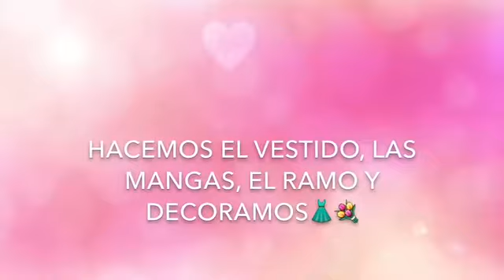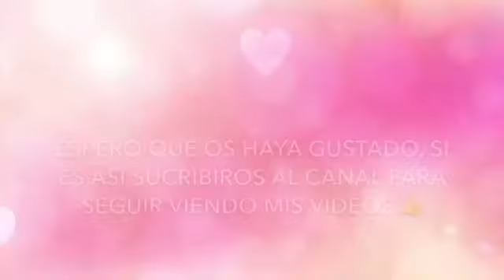MUÑECA TELA,PATRÓN GRATIS, TERCERA PARTE